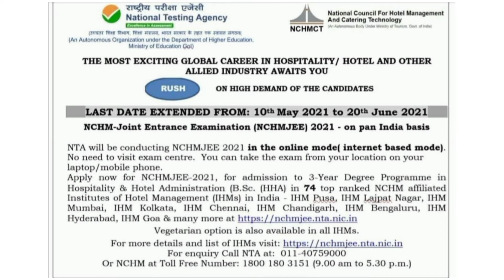NCHMCT-JEE 2021 Exam Center आ गया | घर से दो Exam NCHMCT-JEE 2021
NCHMCT-JEE 2021 Exam Center 2021
Video creator:- Aishwary Anant
Join Whatsapp Group NCHMCT-JEE 2021
More Information About Hotel Management Course